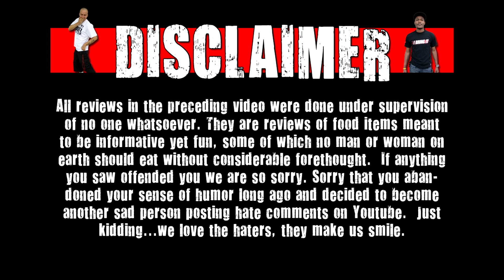PeanutBETTER - Pussy w/ Peanut Butter????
Welcome to PeanutBETTER!. Today the WE cast finds out if Pussy be made peanutbetter!